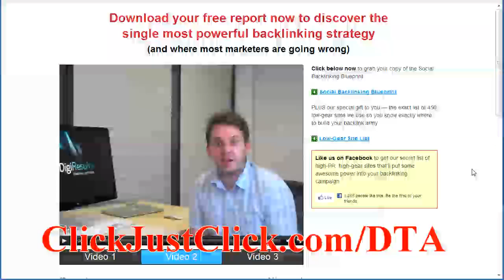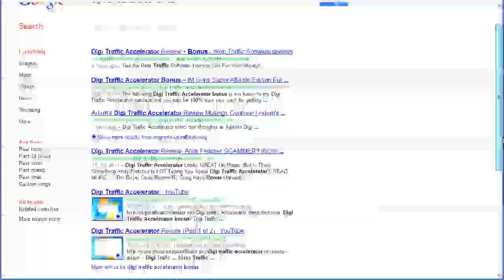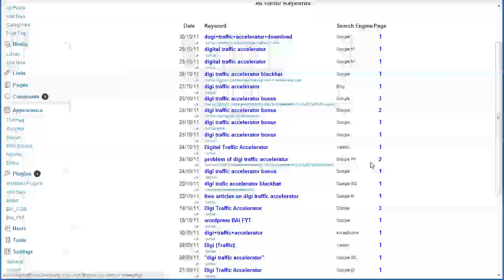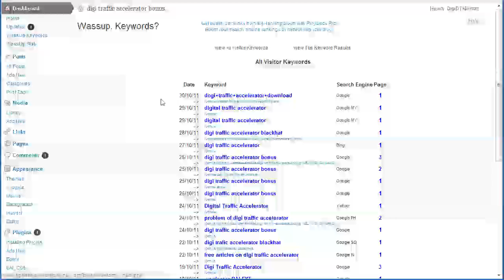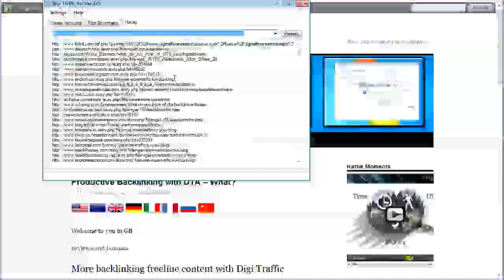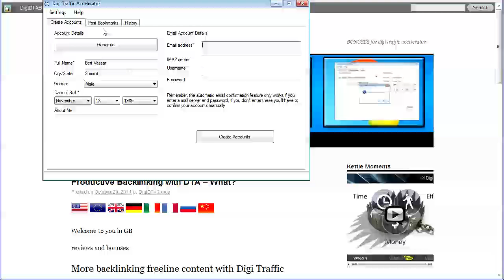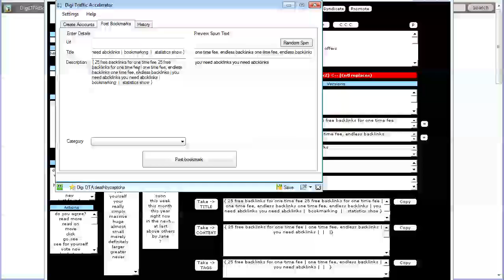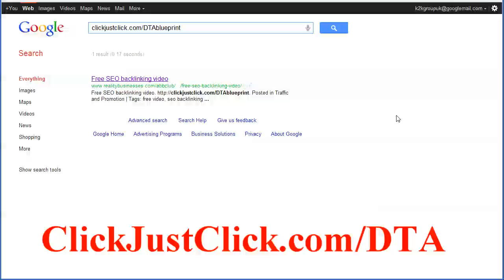50% off Digi Traffic Accelerator backlinking SEO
Digi Traffic Accelerator is a (PC dot net) software tool to help spread your news and gain you valuable backlinks from over 400+ "productive" social networking.

Backlinks are votes for your content and a prime requirement for off-site SEO and a higher search engine profile.

Plus it gets human readers to see your latest blog updates, or whatever else you are promoting.

Digi Traffic Accelerator (DTA) makes distributing your news extremely EASY